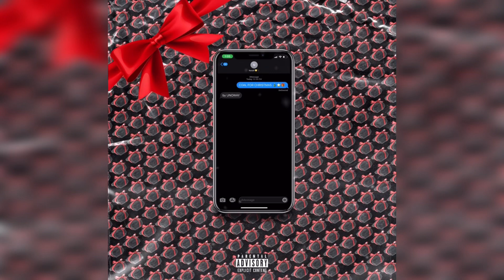UNOWAY - COAL FOR CHRISTMAS [No Copyright © Rap] [Twitch Christmas Music]🎄🎁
You can use this song in your YouTube or Twitch videos, you must credit the artist(s).

💽  UNOWAY